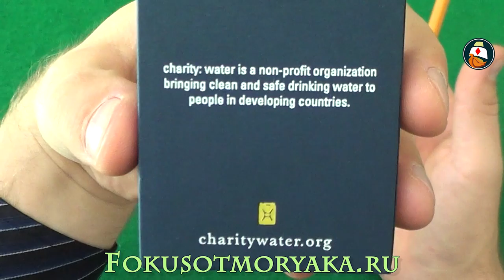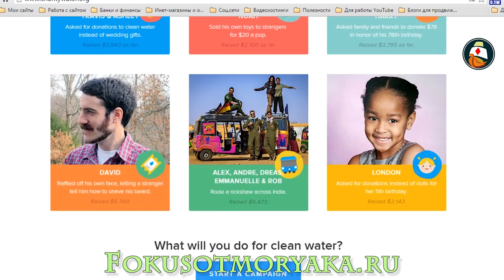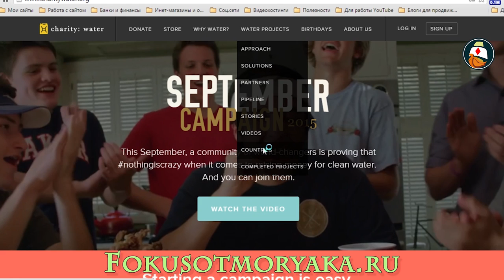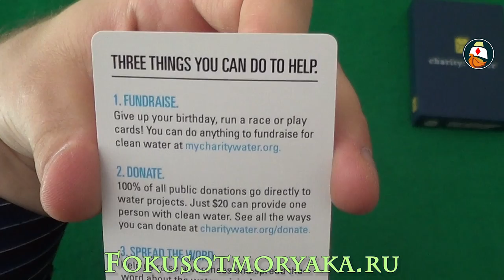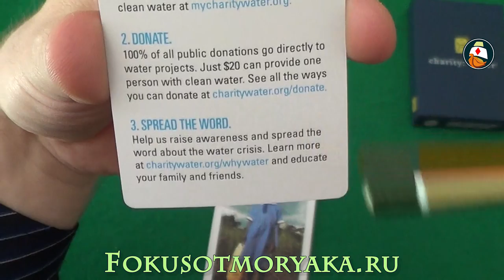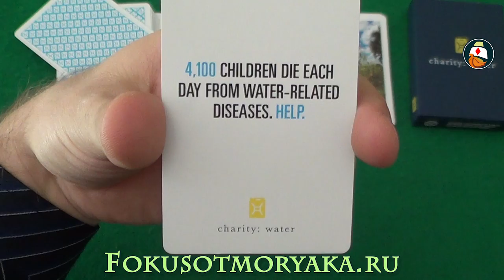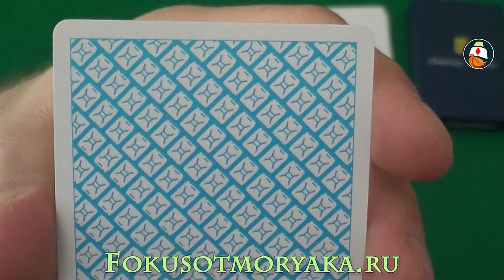Обзор Колоды Карт CHARITY WATER. Где Купить игральные Карты? Playing Card Deck Review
Обзор Колоды Карт CHARITY WATER. Где Купить игральные Карты. Playing Card Deck Review. Приветствую вас друзья, на связи с вами снова Куликов Сергей и сайт "Фокусы от Моряка". В этом видео я хочу показать вам уникальную колоду карт. Она уникальна тем, что она создана с благотворительной целью!

0:03 - Обзор Колоды Карт CHARITY WATER. Где Купить игральные Карты? Playing Card Deck Review